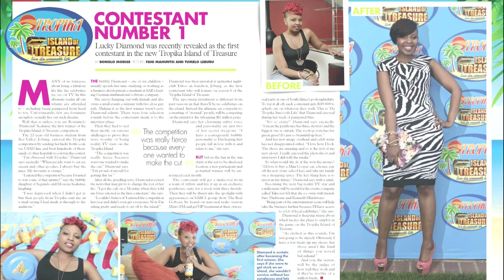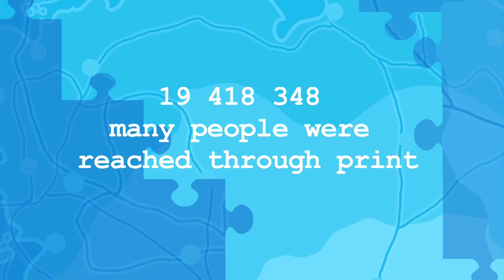Tropika Island of Treasure Season 6 Case Study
An overview of Tropika Island of Treasure Season 6 and the results achieved